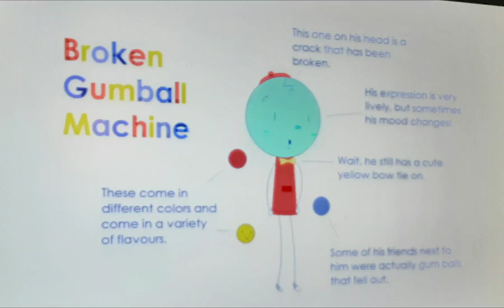Sunnyfanny's Broken Gumball Machine 🍬💖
He seems quite lively, but sometimes shifts his personality.